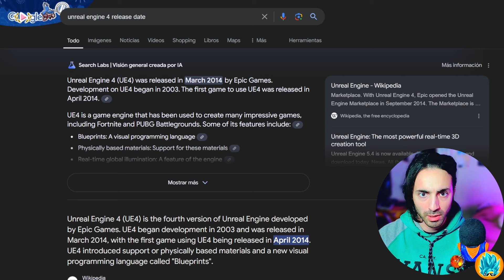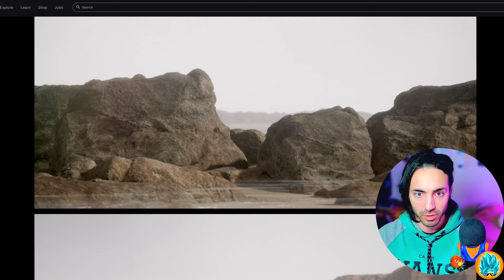Sparking Zero: Un Juego de 10 con ESCENARIOS de 2... ¿Qué HACEMOS? 😟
En este video de Dragon Ball Sparking Zero veremos 1 hora de gameplay exclusivo de Sparking Zero que podrá estar disponible para todos.

Mira tambien estos videos del canal

DRAGON BALL: Sparking! ZERO Gameplay | gamescom 2024

DRAGON BALL: Sparking! ZERO - NEW Game Demo (Build) Downloadable For CONSOLE Coming Soon?

Detalles y Curiosidades de Dragon Ball Sparking Zero

10 Easter Eggs de Dragon ball sparking zero

Gohan super saiyajin 2 vs Cell como en el anime

Sparking Zero: GOHAN SSJ2 vs CELL como en el ANIME

Sparking Zero: LA POLÉMICA DEL GOKU ¿Desastre o Acierto?

SPARKING ZERO: Todas las Diferencias: MANGA, ANIME, JUEGO (Análisis Profundo para VERDADEROS FANS)

SPARKING ZERO : ¡ACTUALIZARON EL ROSTER!

SPARKING ZERO: ¡TODOS los SECRETOS y EASTER EGGS del NUEVO TRAILER!

 DRAGON BALL: Sparking! ZERO – Mi REACCION al NUEVO TRAILER de PERSONAJES EN VIVO | BANDAI NAMCO

Temsa del video:
Dragon Ball
Goku Ultra Instinto
MUI Goku
Juego móvil
Android
iOS
Tier list
Gameplay
Actualización
Novedades
Descargar
Jugar

Sparking Zero contará con los siguientes personajes ( La mayoria confirmados ) :

Dragon Ball (Saga Original): Goku, Bulma, Krillin, Maestro Roshi, Yamcha, Pilaf, Oolong, Lunch, General Tao.

Dragon Ball Z: Vegeta, Piccolo, Gohan, Freezer, Cell, Majin Buu, Trunks, Android 18, Android 17, Mr. Satan, Videl, Chichi, Tien Shinhan, Yamcha, Chiaotzu.

Dragon Ball GT: Goku Jr., Vegeta Jr., Pan, Baby Vegeta, Super 17, Shadow Dragons.

Dragon Ball Super: Beerus, Whis, Goku Black, Vegeta (Super Saiyan Blue), Gohan (Adulto), Piccolo (Más fuerte), Android 17, Frieza (Golden), Jiren, Hit, Zamasu, Granola.

Otros personajes importantes: Goten, Bulla, Majin Vegeta, Uub, Broly, Moro, Gas.

Ultimos trailers:

DRAGON BALL: Sparking! ZERO –Sagas Saiyajin & Namekusei – Tráiler de Personajes

Disfruta en el canal Goku vs Ayuwoki de más Dragon Ball Sparking Zero
sparkingzerossj4 Web Oficial de Goku vs Ayuwoki y Nota del Canal: Dragon Ball Sparking Zero Goku es un canal dedicado plenamente a el nuevo Juego de Peleas de Dragon Ball : SparkingZero